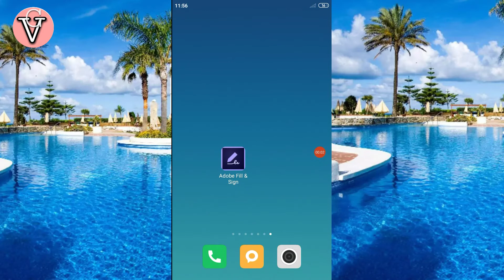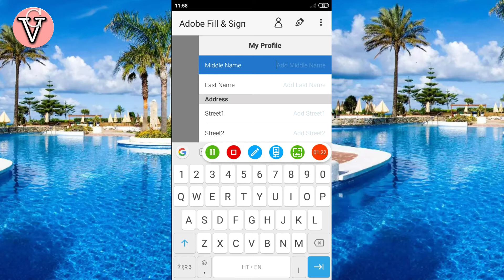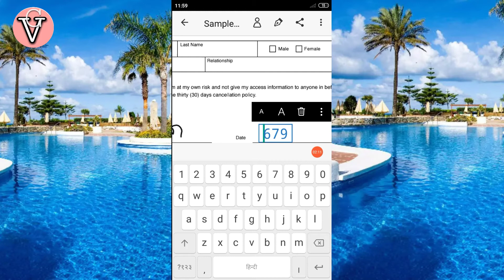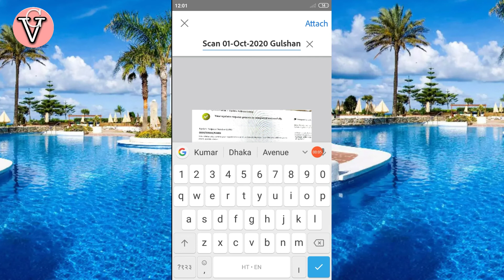Digital signature kaise banaye | Pan card me digital signature Kaise kare | mobile se digital sign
Digital signature kaise banaye | Pan card me digital signature Kaise kare | mobile se digital signature kaise kare | digital signature kaise use karen | digital signature

                                 hum Aaja ke video yea Batna chate hai Kaise aap Apne mobile me digital signature Kaise Kare skthe hai, Digital signature Kaise banaye | Pan card me digital signature Kaise Kare | mobile se digital sign

ye video only made for an educational purpose  this video take more information on how

pdfparkaisesignaturekareapnemobilese# boya mic